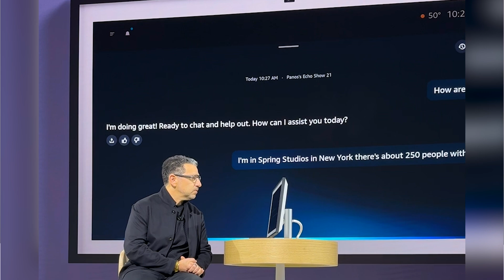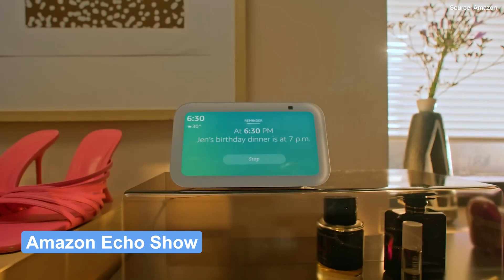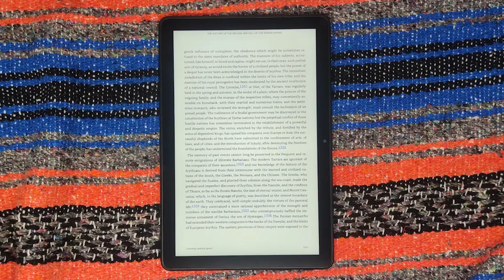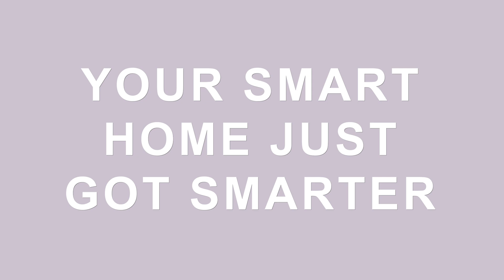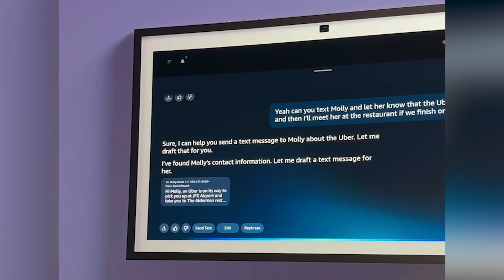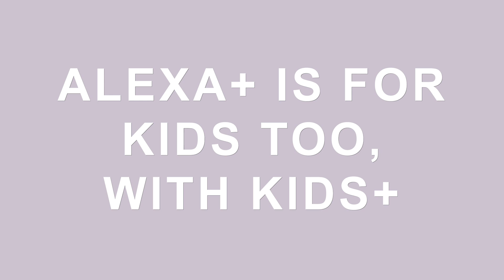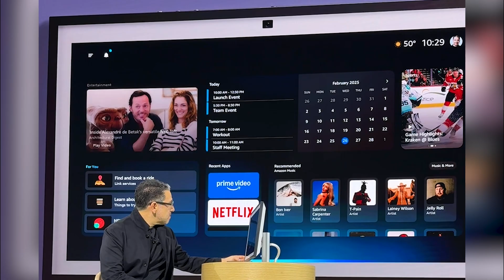Alexa+: everything you need to know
Amazon unveiled Alexa Plus, its new AI-powered voice assistant. It's the biggest upgrade Alexa has ever received – but will it work with your devices, or will you need to upgrade to get the most out of it? We're here to answer your questions, and hopefully put your mind at ease.

cool tech 🤝 us

00:00 intro
00:24 what is Alexa+?
01:07 Price & availability
01:58 Device Compatibility
02:40 Echo Show Perks
03:30 your smart home just got smarter
05:23 Alexa+ is for kids too, with Kids+